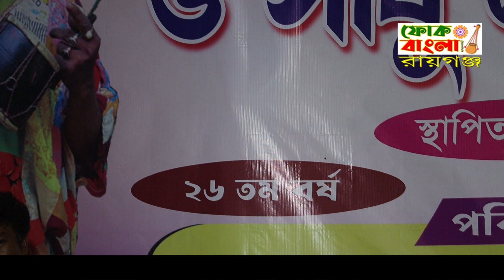গুরু শিষ্য তর্জা পালা / Guru Sishyo Tarja Pala Gaan / Minoti Paul & Kajol Mahanta / New Pala Gaan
Song :- Guru Sishyo Torja
Singer :- Minoti Paul o Kajol Mahanta
Label :- Folk Bangla Raiganj

গুরু শিষ্য পালা গান / Guru Sishyo Tarja Pala Gaan / Minoti Paul & Kajol Mahanta / New Pala Gaan

folk music video
folk music Baul
folk song
torja
kobi
kobi gaan
kobi tarja
kobi gan
Indian folk song
Bengali Baul gaan
গুরু ও শিষ্য
বাউল গান
বাংলার বাউল
Torja Baul gaan
tarja, tatto, tatto tarja, torja,tarja pala, deho tatto, tarja baul gan, torja baul gaan তরজা, তর্জা, তরজা পালা, তর্জা বাউল গান, তর্জা বাউল, তত্ব তর্জা, তত্ব তর্জা বাউল গান, তত্ত্ব তরজা বাউল গান, দেহ তত্ব বাউল

প্রতিদিন নতুন নতুন গান শুনতে বা পেতে আমাদের চ্যানেলের সাথে থাকুন  🙏🙏

  Folk Bangla Raiganj YouTube channel
                       Raiganj
পুরনো বাউল গান
নতুন বাউল গান ভিডিও
ডিজে বাউল গান
ভালো বাউল গান
বাউল গান ভিডিও
বাউল গান 2023
বাউল সম্রাট
তরজা পালা
তরজা বাউল গান
দেহ তত্ব বাউল গান
তর্জা বাউল গান
তর্জা পালা
তত্ব তর্জা
তরজা গান
হরি নামের গান
নাম সংকীর্তন
প্রভাতি সঙ্গীত
লোকো সঙ্গীত
লোকো গান
ডিজে বাউল গান
ডিজে বাউল
রোমান্টিক গান
রোমান্টিক বাউল গান
দুঃখের বাউল গান
ভালো বাউল গান
ভালো বাউল গান নতুন
তরজা বাউল
দুঃখের বাউল গান
Baul gaan
baul gaan bangla video
baul gaan audio
folk_bangla_raiganj
baulgaan
folkmusic
baulsong
newbaulgaan2023
baulsong
baul
tarjagaan
tarjabaul

@FOLK BANGLA RAIGANJ  @folksong@folkmusic@baulgaan@tarja@tarjabaul@ShibuMahantabaul@ShibuMahanta@Baul@folk@musicvideo@KamerGhoreKopatBadhoMon@KamerGore

আমাদের চ্যানেলের গান যদি আপনাদের ভালো লাগে তবে লাইক কমেন্ট শেয়ার করে আমাদের পাশে থাকুন জয় গুরু 🙏🙏 Folk Bangla  YouTube চ্যানেলের তরফ থেকে অসংখ্য ধন্যবাদ 🙏🙏

Copyright Disclaimer Under Section 107 of the Copyright Act 1976, allowance is made for "fair use" for purposes such as criticism, comment, news reporting, teaching, scholarship and research,Faif use is a use permitted by copyright statute that might otherwise be infringing, non- profit, educational or personal use tips the balance in favor of fair use.